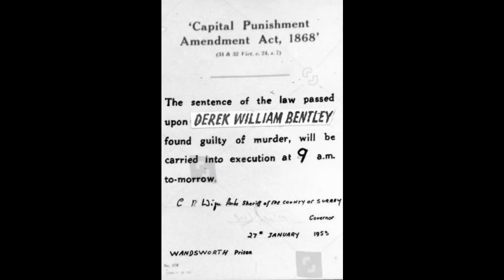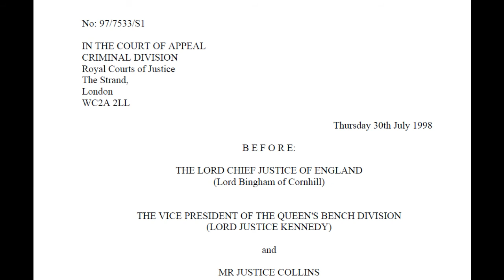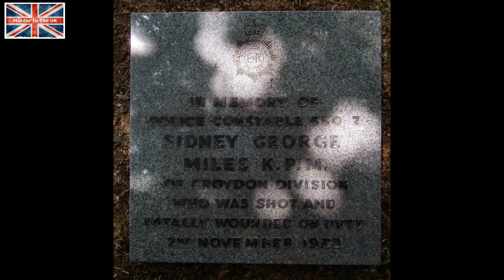Derek Bentley & Christopher Craig - MURDER UK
✔️ Derek Bentley was hanged in 1953 for the murder of PC Miles. Bemntley was pardoned in 1998.
Murder in the UK